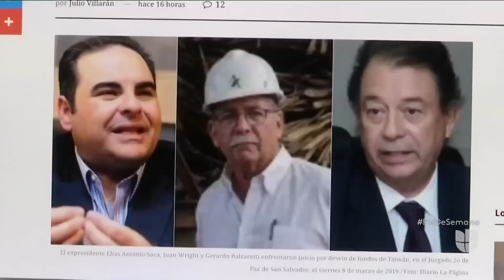Expresidente de El Salvador, condenado por malversación de fondos, enfrenta nuevos problemas legales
Antonio Saca purga una pena de 10 años y todavía le salpican algunas acciones de su antecesor, el expresidente Francisco Flores, a quien también se le acusó de peculado, pero la fiscalía demostró que ese dinero que malversó Flores fue lavado por Saca en complicidad con dos empresarios.